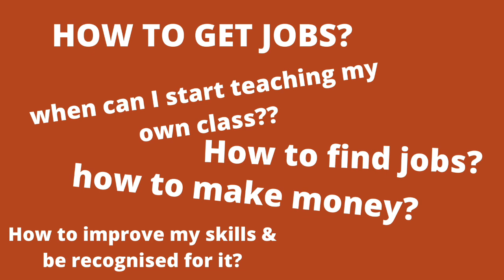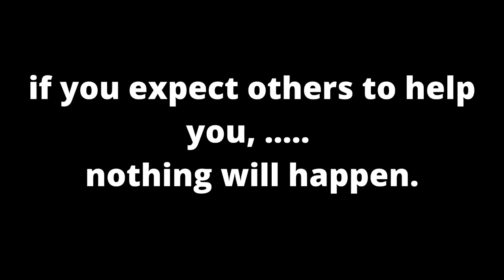PART 3 TESTIMONTIALS FROM TRAINERS GETTING JOBS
For classes - go to our license trainers and visit all classes

KpopX Fitness - Easy Popular Intense and Creative Workout.
Choreography by: Maddy Lim (Creative director )